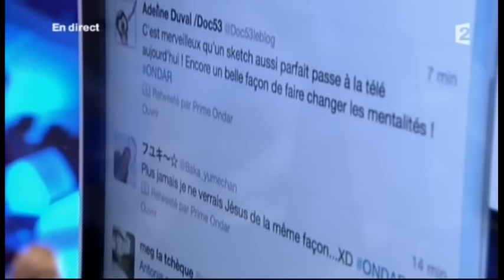Antonia - Qui est vraiment Frigide Barjot ? [Prime 23.04.2013] - ONDAR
Prime ONDAR du 23/04/2013
Antonia avec Artus, Sacha Judaszko, Donel Jack'sman et Florent Peyre